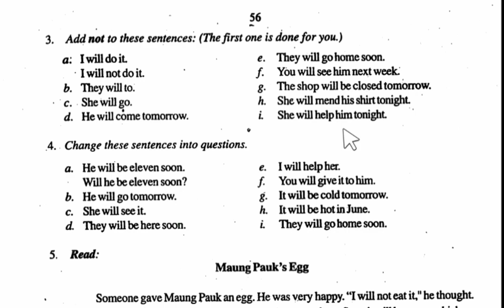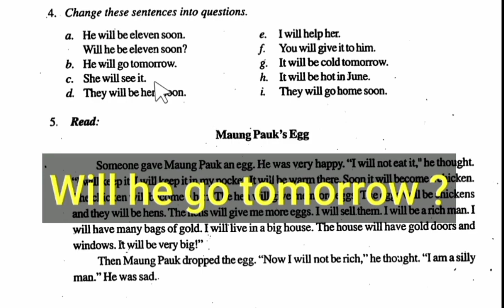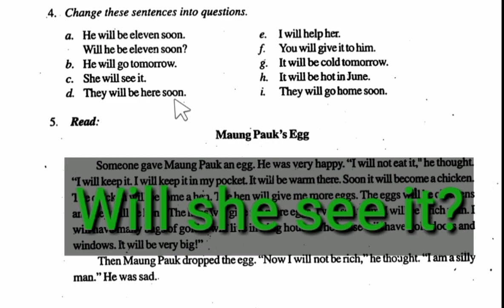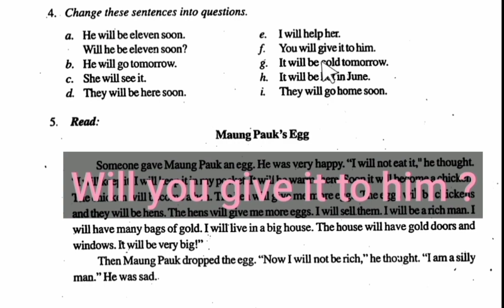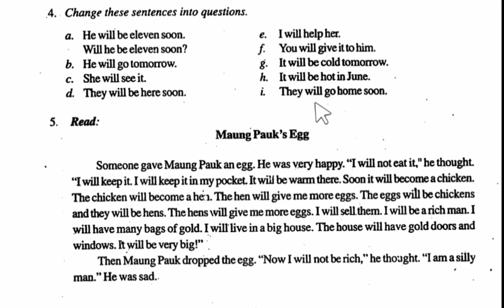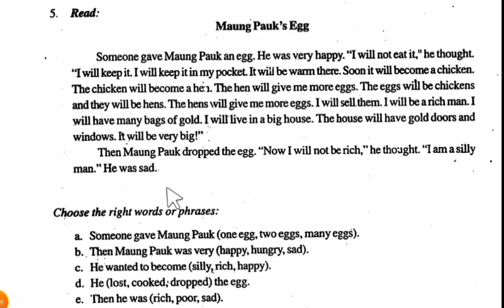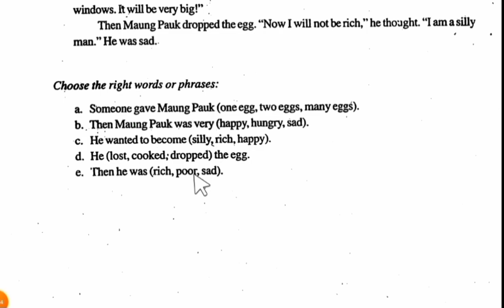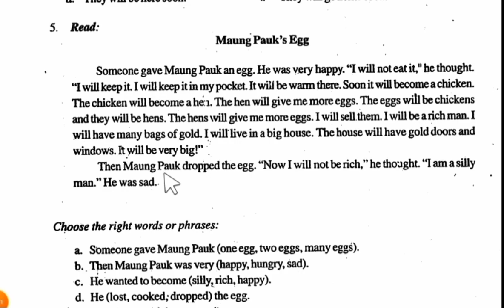Myanmar English textbook reader 4 grade 5 Class 4 (Part 29)